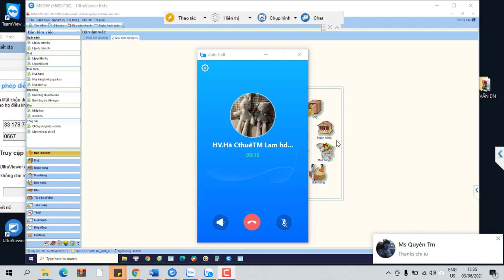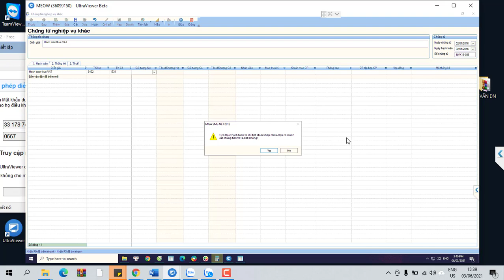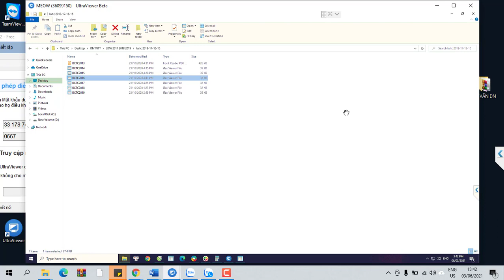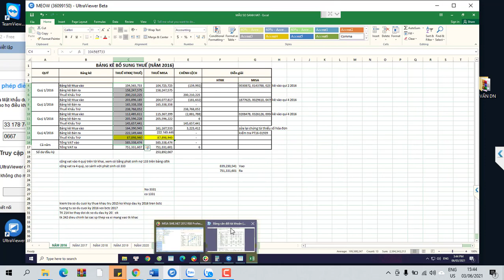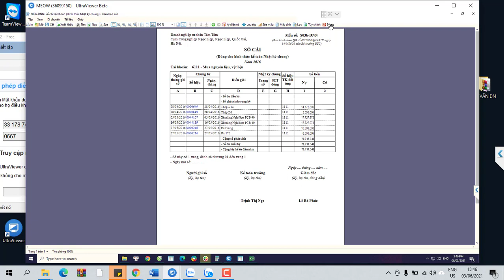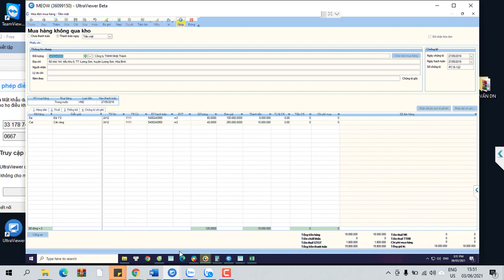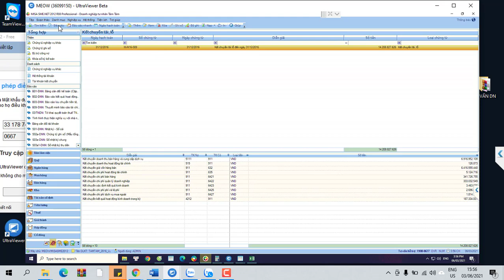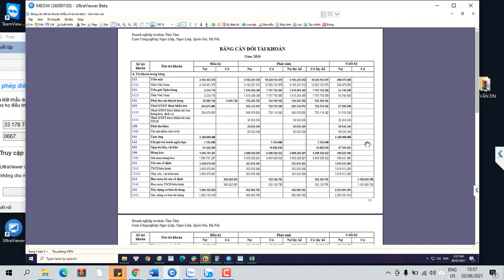Cách sửa báo cáo tài chính (BCTC) năm trước cho kế toán |Kế Toán Việt Hưng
Cách sửa báo cáo tài chính (BCTC) năm trước cho kế toán, chi tiết về cách sửa sai, điều chính khi có sai sót trên báo cáo tài chính đã nộp để tránh bị phạt

- Hoàn tiền: 100% nếu không hài lòng.
- Thời gian học: Vô cùng linh hoạt từ 8h30 - 23h00.
- Số buổi học: Không giới hạn.
- Giáo trình động: Cập nhật liên tục trên website.
- Chứng từ sống: Thật 100%.
- Giáo viên: 100% kinh nghiệm trên 3 năm.
- Hỗ trợ miễn phí: trọn đời.